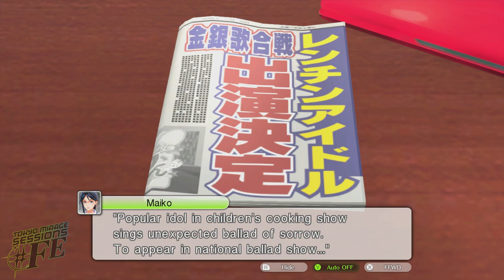Tokyo Mirage Sessions FE Episode 84: Golden Child/Monster (Let's Play)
We help Mamori learn how to cook for real.